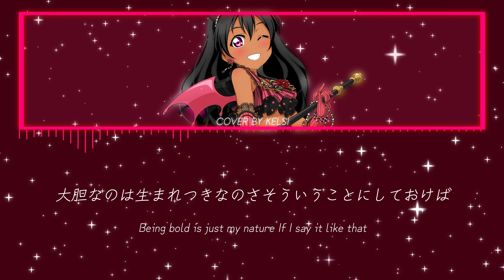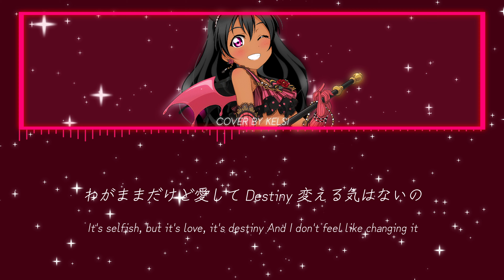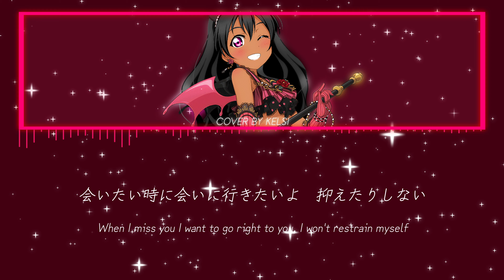「cover」Guilty Night, Guilty Kiss! - Guilty Kiss | VOCAL COVER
【HEADPHONES RECOMMENDED】
in honor of it being october i had to cover something from my fav goths (i love you so much ms.yohane) still thinking about releasing something on halloween tho!!

cast:
mix - kelsi
graphics/video - kelsi
sprite art - kelsi